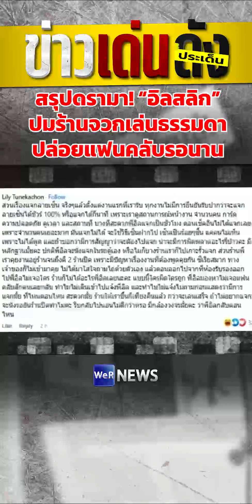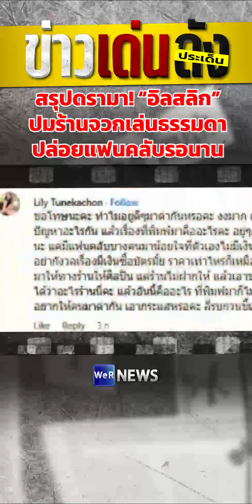สรุปดรามา! “อิลสลิก” ปมร้านจวกเล่นธรรมดา-ปล่อยแฟนคลับรอนาน